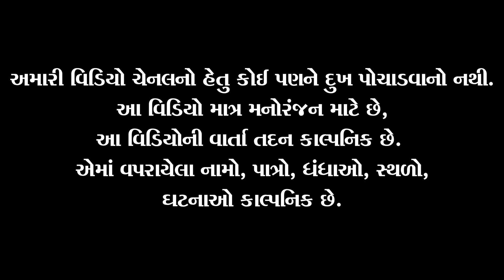કીસુડી લીંબુ વેચવાવાળી | Kisudi | Bhagedi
Actor: Krishna Bes (Kisudi), Bhavesh Bhagedi, Washim (Jinko), Laxmikant Dhamal, Payal Patel.
Script Writer: Mahesh Rachchh
Shoot By: Tej Ahir
Edit By: Tej Ahir